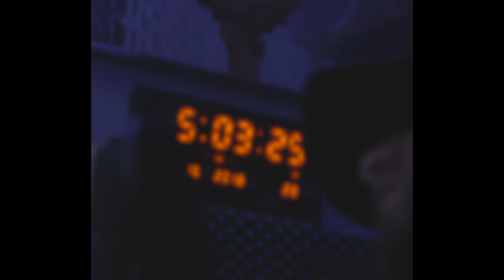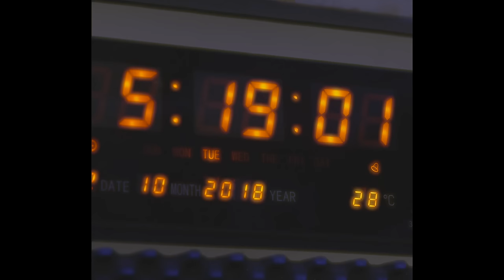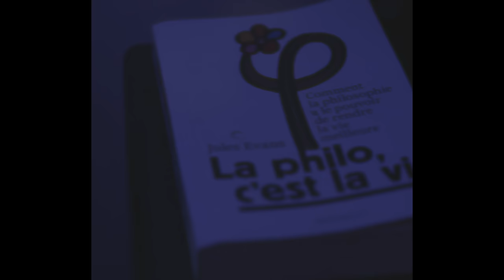Draganov - 9ARBILI (OFFICIAL MUSIC VIDEO)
Draganov - 9ARBILI| KHISSOUS V.2 EP (Prod by   Draganov)

Draganov “KHISSOUS V.2” .Ep Out Now

Prod By :  Draganov

Recorded, Mixed & Mastered by Draganov